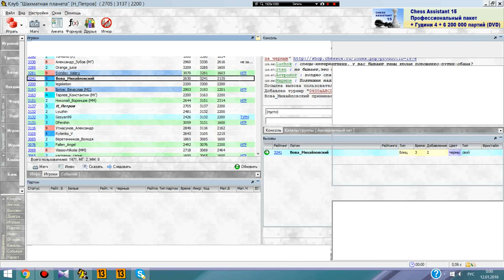Матч с Вовой. Партии 1-4